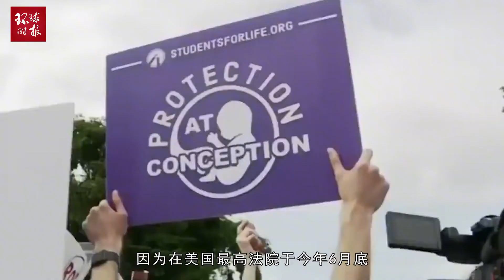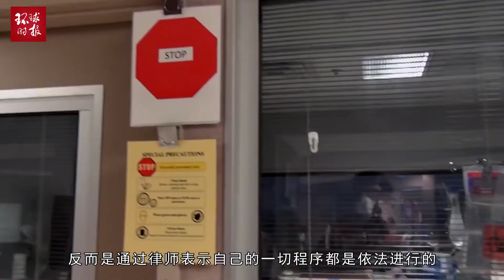美国的政治能有多恶臭？这个曝光真相的医生，要被迫害了！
美国的政治能有多恶臭？这个曝光真相的医生，要被迫害了！How stinky can American politics be? The doctor who exposed the truth will be persecuted!